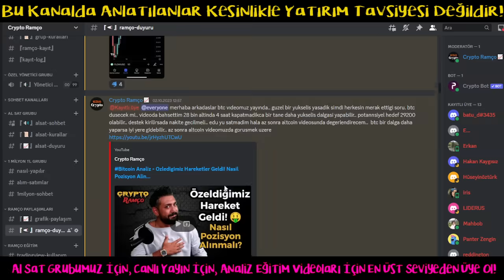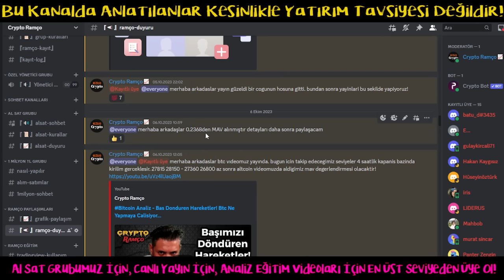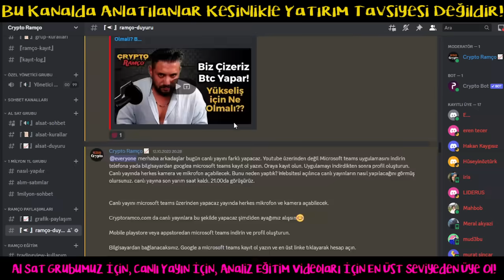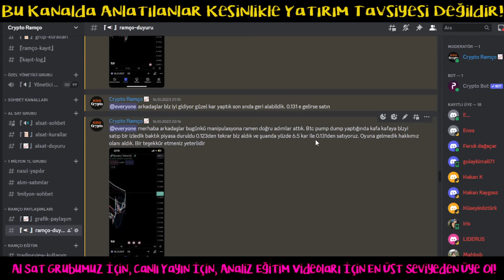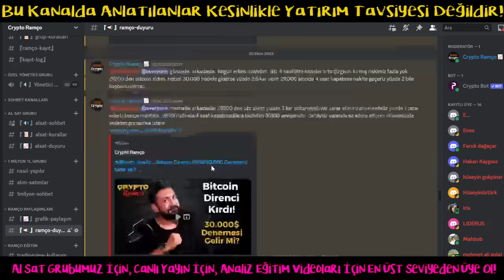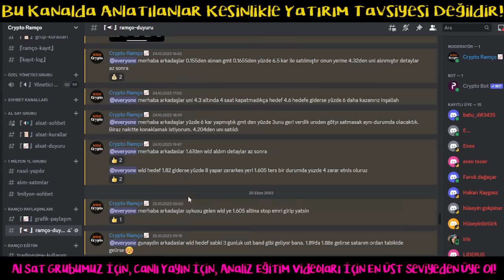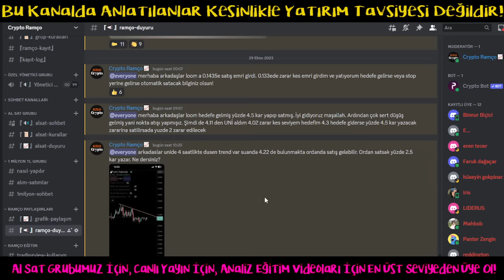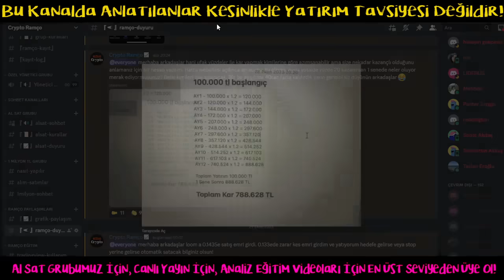Bitcoin Analiz - Ufak Al satlar ile Ayda Yuzde 60 Yapmak! Tum Kanitlariyla! Btc Teknik Analiz Forex